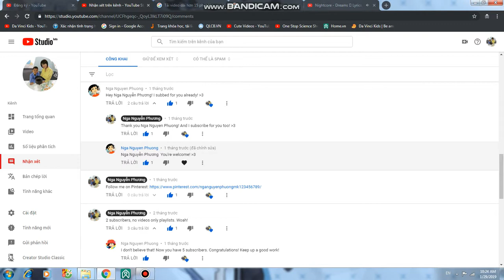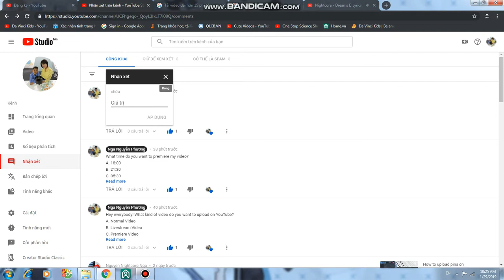ILoveYouEverybody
And don't forget to turn on the bell to take more new notifications about new videos!
Tagline